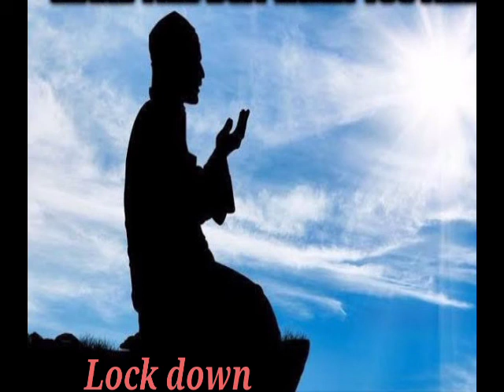Lock douwn song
new song lock down